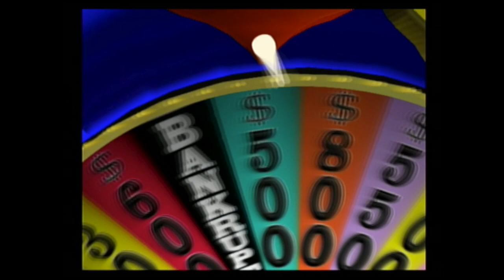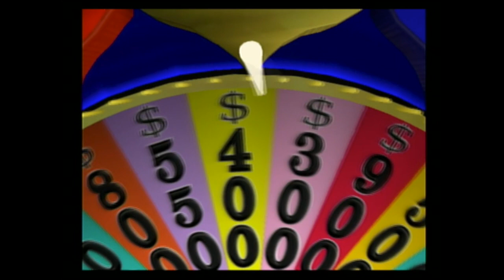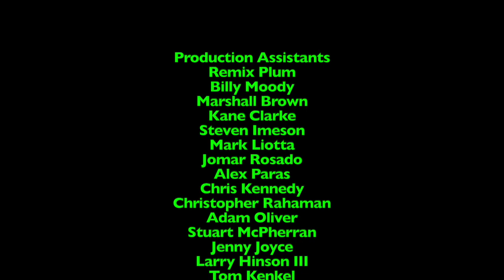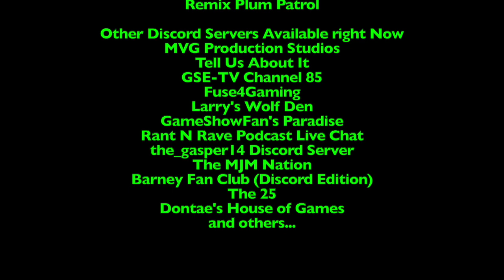PS2uesdays - Episode 45 - Wheel of Fortune for the PS2 - Game 1 - 13th Run *NO COMMENTARY*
This episode was originally made, filmed, edited, and recorded on June 24th, 2023 using Final Cut Pro!